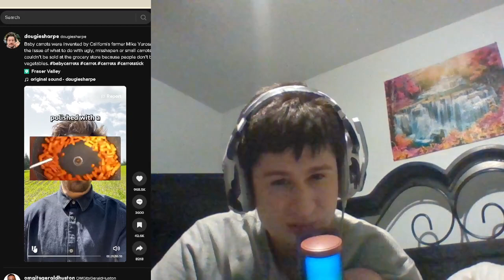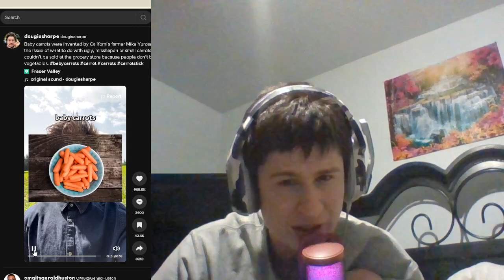How baby carrots were invented | Reaction